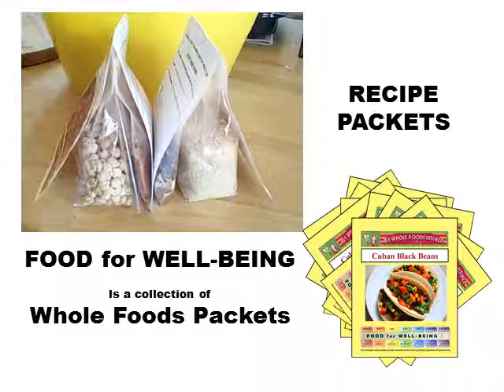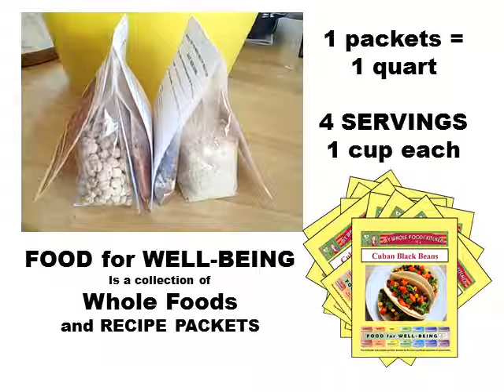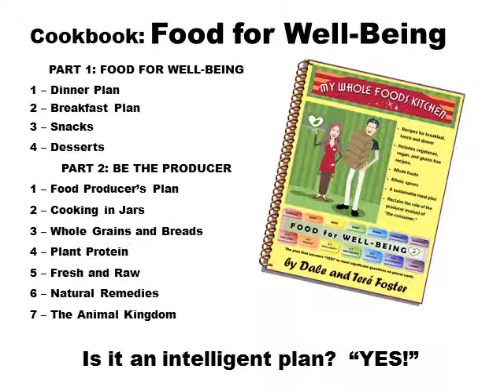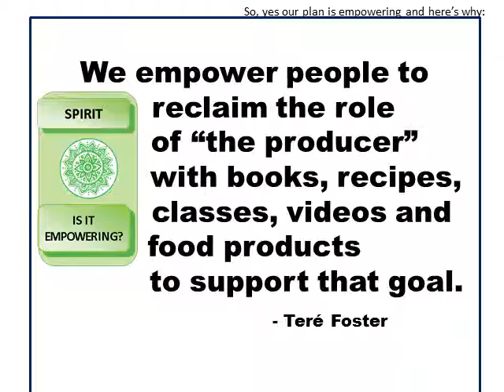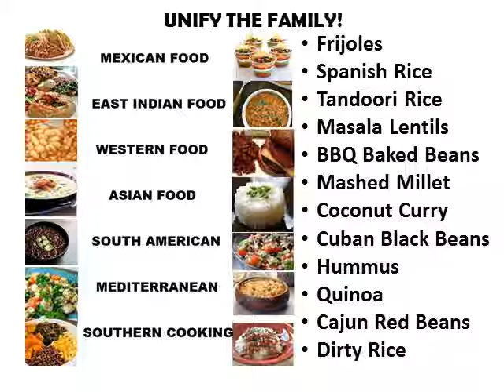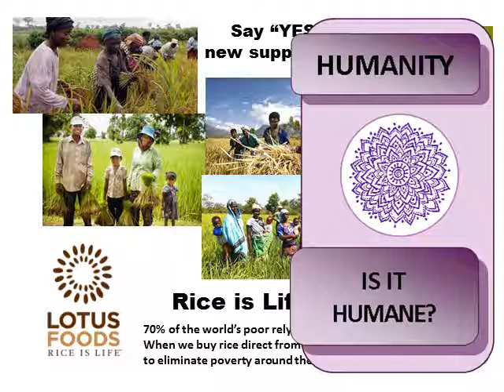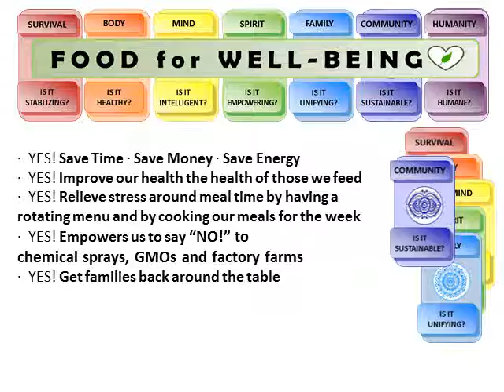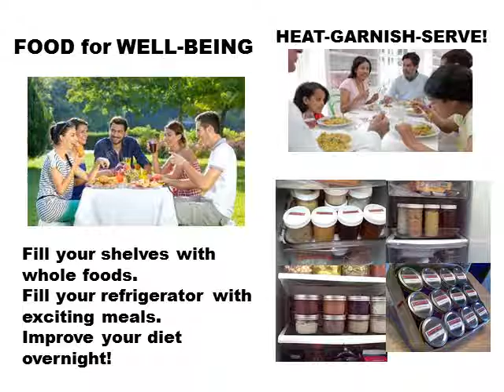Food for Well Being - Tere Foster